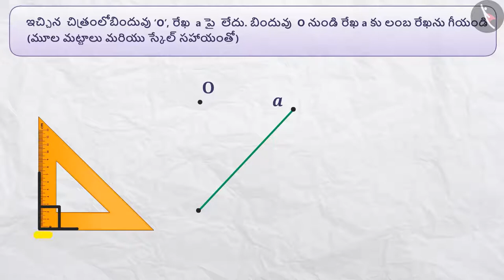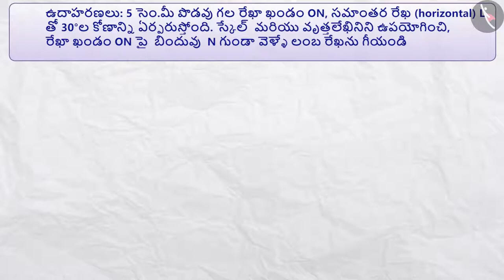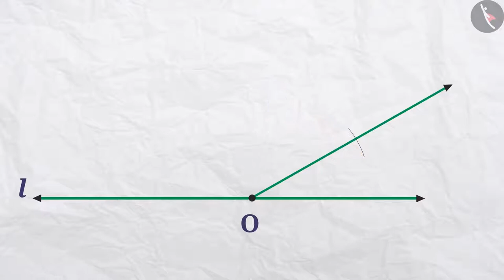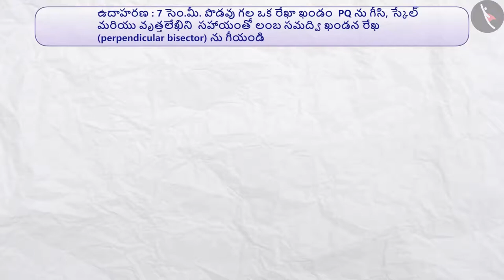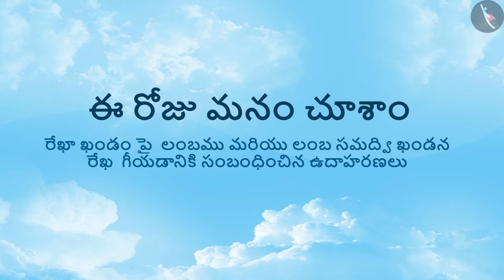లంబం,లంబసమద్విఖండనరేఖల నిర్మాణం|Part3/4|Perpendicular& perpendicular bisector|Telugu|Class6